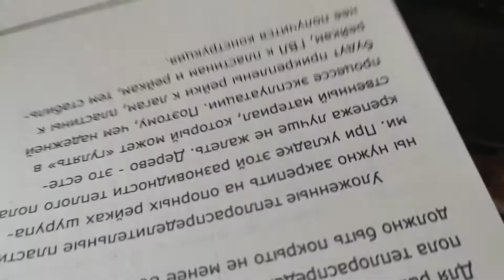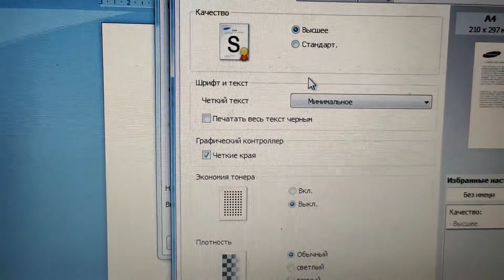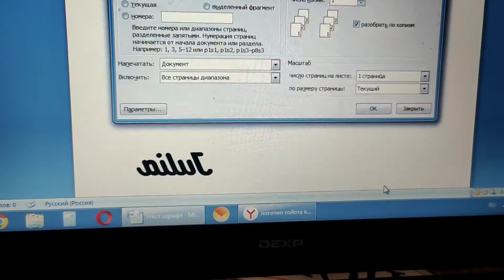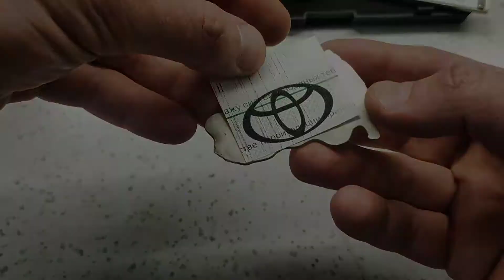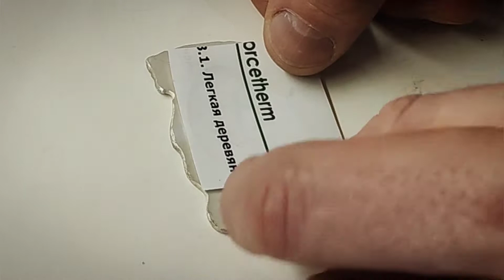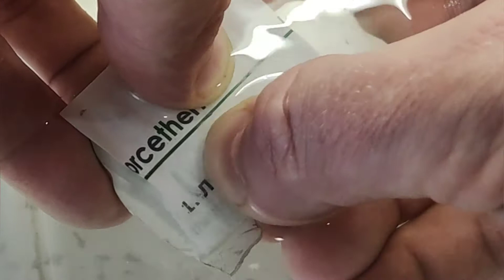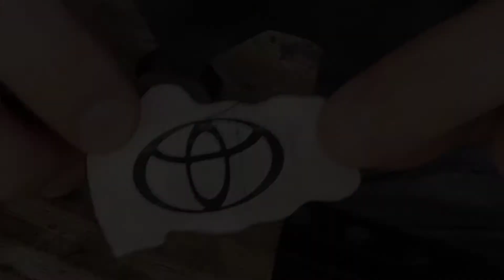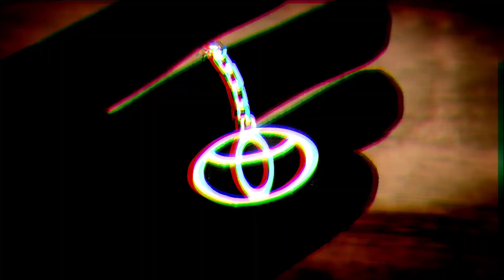ЛУТ - Лазерно Утюжная Технология в ЮВЕЛИРКЕ. ПОЛНЫЙ разбор от А до Я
Тонкости Принципы и Технология

ПЕРЕНОС ИЗОБРАЖЕНИЯ с компьютера на деталь!

В данном случае я перевожу картинку не на плату, а использую как макет в ювелирных украшениях.

Оставляем КОММЕНТАРИИ - свое мнение, как вы это делаете или может Я что-то не правильно делаю. Вобщем пишем КОМЕНТ и подписываемся, если не подписаны!

В этом видео:
   - Рассказываю и показываю как перенести изображение с компьютера - на заготовку.
   - На какой бумаге лучше печатать
   - Какой принтер использовать
   - Как именно перенести изображение (температура, время и чем)
   - Как закрепить изображение на металле и не стереть его
Так же продолжил видео, после переноса изображения:
- Литье серебра
- прокат пластины в вальцах
- выпиливание и обработка украшения
- готовый вид украшения

Для заказов Ювелирных Украшений и нанесение ПОЗОЛОТЫ обращайтесь ко мне!

ЗАКАЗАТЬ припой или КУПИТЬ серебряную проволоку?

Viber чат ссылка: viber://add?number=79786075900